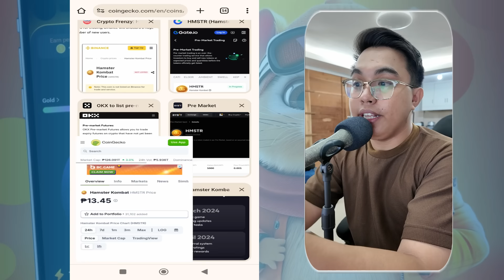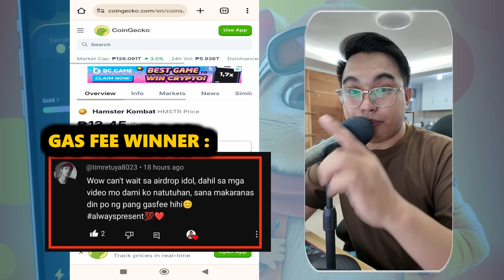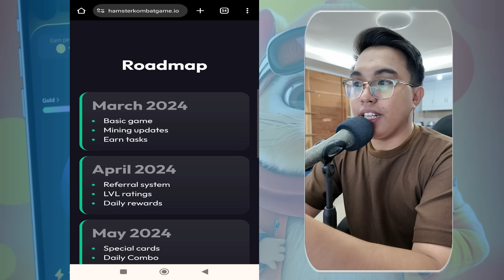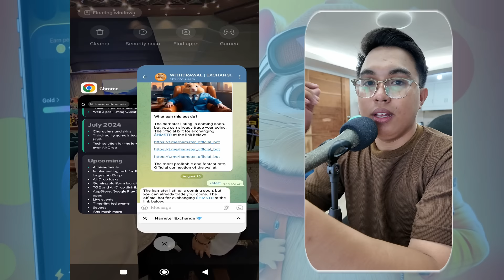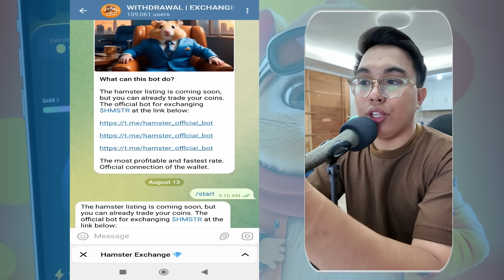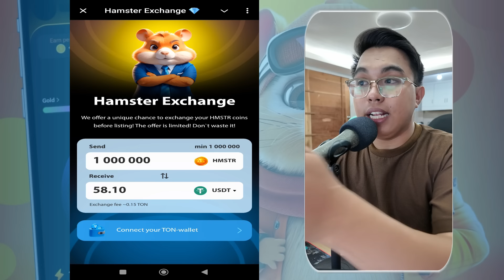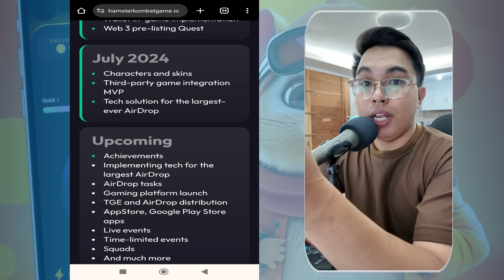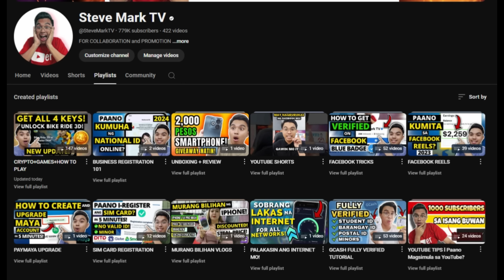HAMSTER KOMBAT 13 PESOS PER TOKEN! HAMSTER KOMBAT PRICE UPDATE! HAMSTER KOMBAT NEW UPDATE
In this video, we will talk about the token price update of hamster kombat in different exchanges and also an update on their roadmap.